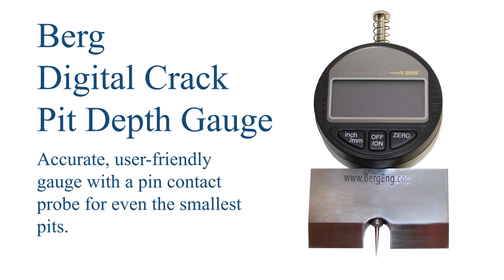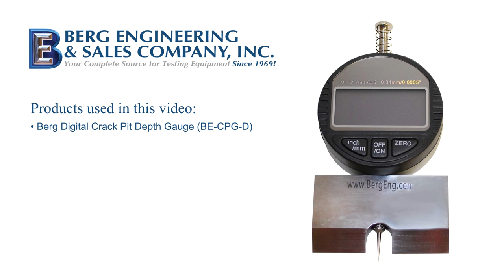Berg Digital Crack Pit Depth Gauge Demo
The Berg Digital Crack Pit Depth Gauge measures surface variation quickly, accurately, and efficiently.  The Berg Pit Gauge has an accuracy of ± 0.01 mm, and includes a stainless steel measuring base to keep the indicator perpendicular to the test area. A reverse spring design gives the operator complete control during the application. With a measuring range of 0 – 12.7 mm and a pin contact probe, the Berg Digital Crack Pit Depth Gauge can measure even the smallest of pits.

For more information or technical assistance with the Berg Digital Crack Pit Depth Gauge, email or call to talk with one of our sales engineers.